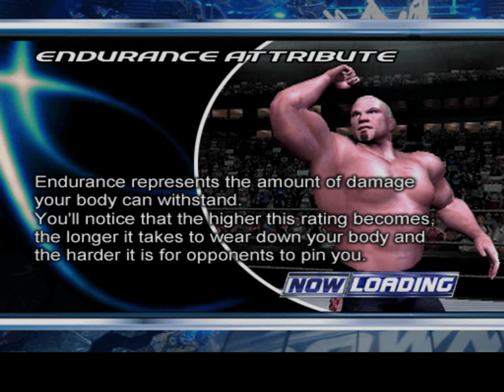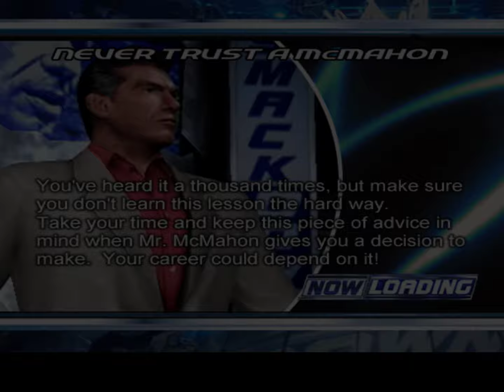John Cena Season Mode Part-10 Hindi WWE Smackdown Here Comes The Pain Gameplay PS2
PC Specs
Graphics- NVIDIA RTX 3060 6 GB